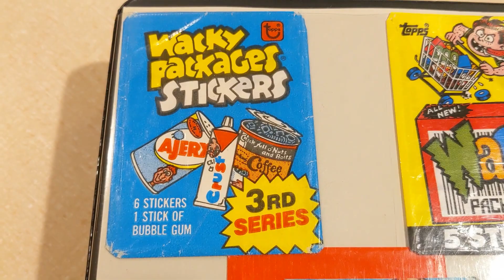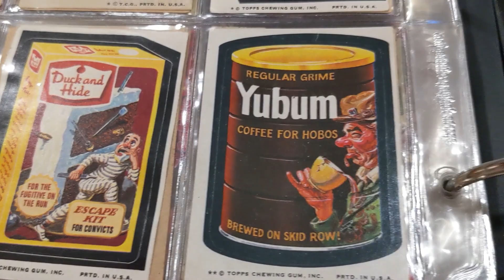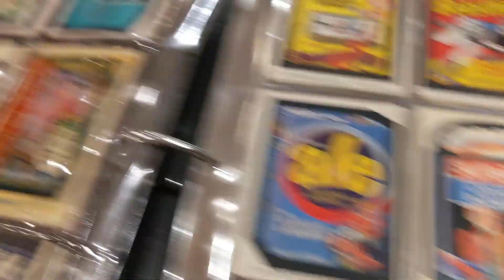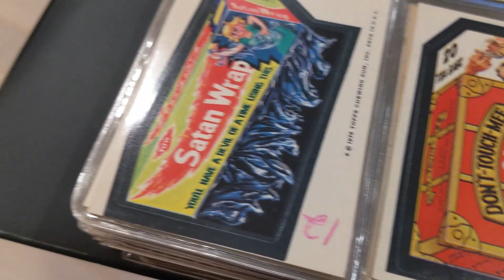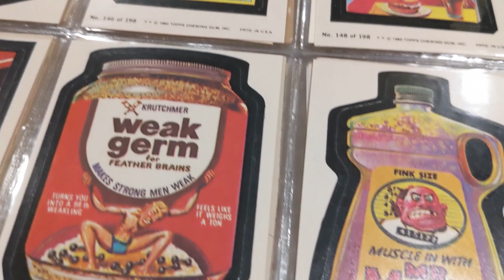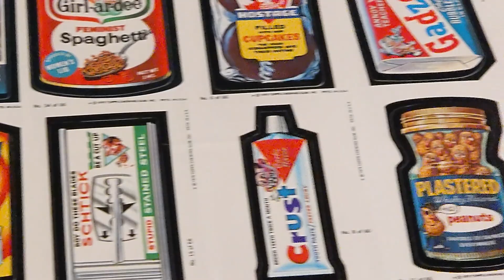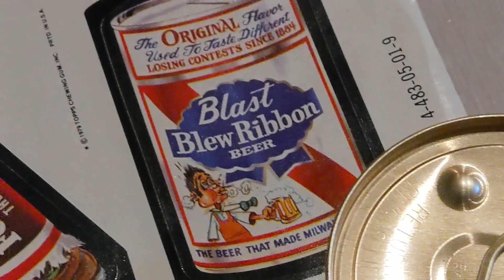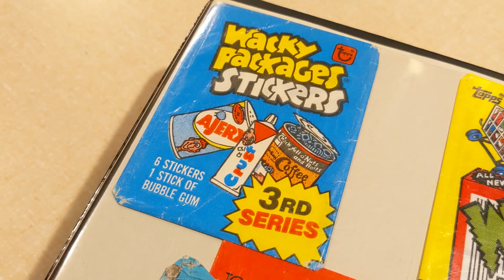My WACKY PACKAGES Collection + 1979 Uncut Sheet! Had most of these for decades!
Here's a peek at my mostly well-preserved WACKY PACKAGES non-sports cards...aka Wacky Packs. I've owned most of these since I was very young. Any other WP collectors out there? Say hello in the comments!